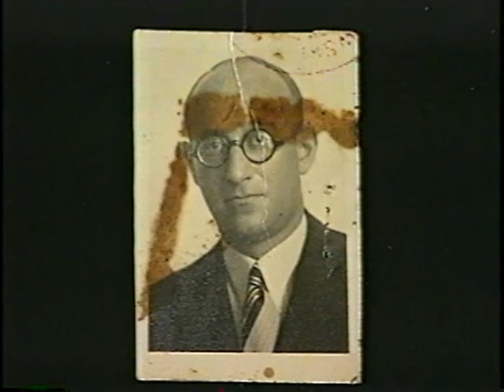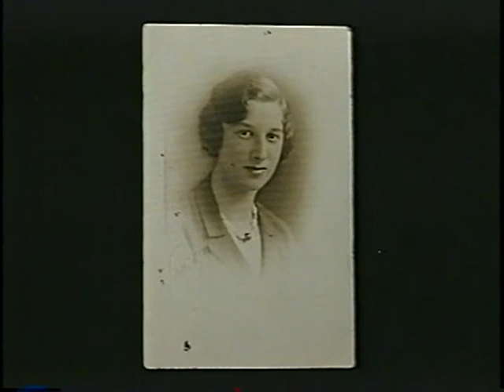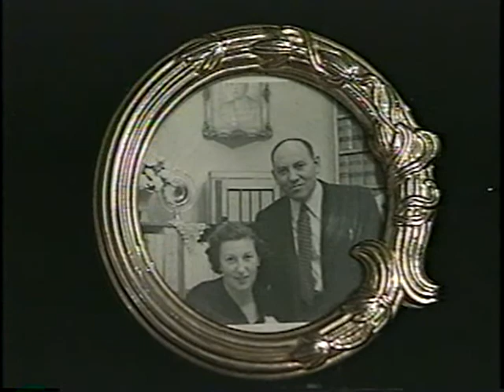Video 3 Zita Spielberg